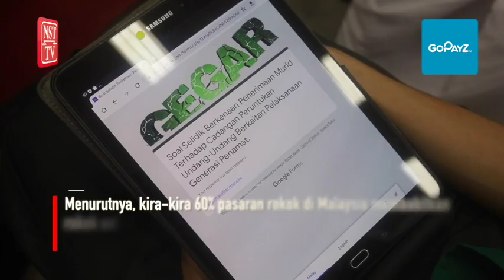Perang habis-habisan terhadap rokok seludup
Perang habis-habisan akan dilaksanakan Kementerian Kesihatan Malaysia (KKM) bersama agensi penguatkuasa terhadap rokok seludup.

Menteri Kesihatan, Khairy Jamaluddin berkata, kejayaan Rang Undang-Undang Larangan Tembakau dan Merokok tidak bermakna jika rokok seludup masih berleluasa di pasaran gelap.